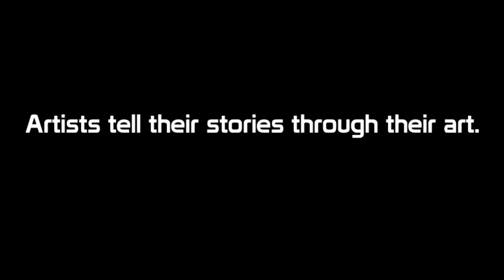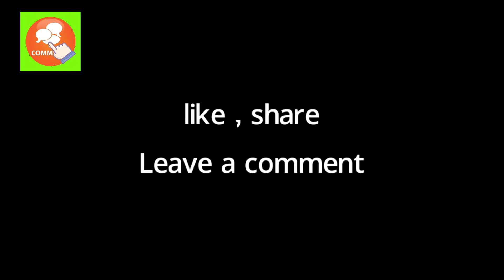Dil Bechara poster art work with coffee Powder||Sushant Singh Rajput|| Grt Arts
Hello!

Sushant Singh Rajput and Sanjana Sanghi In dilbechara Movie.

Today's in our Grtarts YouTube channel ,This Dil Bechara poster art work with coffee☕ Powder,
Continental coffeePowder.

Artist Ravi Teja
 illustration arts, Calligraphy names, pencil arts